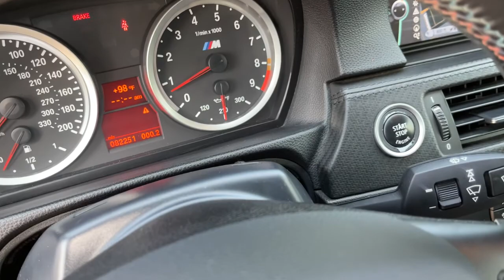2012 BMW M3 Milwaukee, WI, Kenosha, WI, Northbrook, Schaumburg, Arlington Heights, IL 7690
Black  2012 BMW M3 available in Chicago, Illinois at Lux Cars Chicago. Servicing the Milwaukee, WI, Kenosha, WI, Northbrook, Schaumburg, Arlington Heights, IL area.
2012 BMW M3 Convertible Nav 6-Speed Manual MSRP $72,785 - Stock#: 7690 - VIN#: WBSDX9C52CE785209

SUPER CLEAN 2012 BMW M3 CONVERTIBLE 6 SPEED MANUAL! 414 HORSEPOWER 4.0 LITER V8 ENGINE! FINISHED IN JEREZ BLACK METALLIC OVER BLACK NOVILLO LEATHER INTERIOR! PREMIUM PACKAGE! DYNAMIC DAMPER CONTROL! NAVIGATION SYSTEM! PARK DISTANCE CONTROL! ENHANCED PREMIUM SOUND SYSTEM! HEATED SEATS! CARBON LEATHER INTERIOR TRIM! COMFORT ACCESS KEYLESS ENTRY! POWER FOLDING MIRRORS! SATELLITE RADIO! HD RADIO! BLUETOOTH AUDIO STREAMING! 19 INCH ALLOY WHEELS! ORIGINAL MSRP $72,785! NO STORIES! CARFAX CERTIFIED! READY FOR THE ROAD! BUY WITH CONFIDENCE OUR QUALIFIED PRE-OWNED VEHICLES ARE COVERED WITH 3 MONTH OR 3,000 MILES *LIMITED VEHICLE PROTECTION WARRANTY. We have one of the strongest finance departments in the region to assist you in getting your dream car today! We offer a full spectrum of the finest extended warranties on the market today! We have our own 3~bay ASE certified and AAA approved service facility to help our clients service and maintain their vehicles. We want you to not just drive away happy, but stay happy with your car as long as you own it!
iPod and USB adapter,AM/FM stereo/CD audio system with Radio Data System (RDS), Auto-Store, MP3 capability and 3-channel FM diversity antenna system,HD Radio with multicast FM station reception,Hi-fi sound system,Bluetooth wireless technology for hands-free calling (with Bluetooth compatible mobile phone, if so equipped), phonebook downloading and speech recognition capabilities (please visit your authorized BMW center for details on standard and optional services),White turn-signal indicators,Power-folding retractable hardtop with integrated rear-window defroster,Rain-sensing windshield wipers with Automatic headlight control,Aluminum hood with powerdome,Heated side-view mirrors, windshield washer jets and door locks,Front and rear spoiler (M3 Convertible does not have a rear spoiler),Automatic tilt-down of passenger's side-view mirror when vehicle is shifted into reverse gear,Bumper system with aluminum impact absorbers at the front, steel impact absorbers at the rear, and front-compressible elements,Xenon Adaptive low- and high-beam headlights with auto-leveling and Cornering Lights function,Flat-paneled underbody,Adaptive brakelights,M exterior side-view mirrors in body color with double bridge in black,Adaptive light control,Aluminum Matte trim,Flared front and rear fenders including wheel arches, vent gills in front fenders with integrated indicator and M3 logo,Double Spoke (Style 219M) Bright Silver finish M light alloy wheels, 18 x 8.5 front, 18 x 9.5 rear -inc: 245/40 front and 265/40 rear performance tires,M rear apron with diffuser,Coded Driveaway Protection (prevents engine start when your key, with constantly changing electronic code, is not used),Courtesy lights include fade in/fade out, actuation from remote, automatic switch-on when engine is turned off, separately controlled left/right front and rear reading lights, front footwell lighting, and illuminated vanity mirrors,Console valet and cupholders,Smoker's pkg -inc: cigarette lighter, ash tray,Seatback easy-entry feature with memory and 2x-speed power fore-aft control,Split fold-down rear seats (M3 Convertible fold-down rear seats include two convenience hooks),M Drive,Vehicle & key memory,Power front/rear windows with one-touch up/down operation (in M3 Coupe, rear windows are stationary and do not include up/down operation),Auxiliary pwr outlet,Cruise control with column-mounted stalk,Adjustable front armrest,Automatic-dimming inside rear-view mirror,On-board computer with detailed vehicle information, including travel range on remaining fuel, external temperature (including freezing temperature warning),M-design instrument cluster with titanium-finish-ringed instrument dials and red needles,Fully finished trunk,Central locking system (leaves gas filler door unlocked) and double-lock feature,Electric interior trunk release,Anti-theft alarm system with keyhead remote operation and interior motion detector,Automatic climate control includes micro-filter, automatic air recirculation, left/right temperature control, temperature- and volume-controlled rear outlets, windshield misting sensor, MAX A/C, heat at rest, and recall of individual user settings,Adjustable s